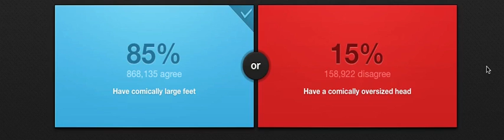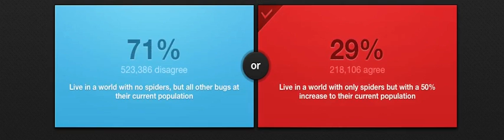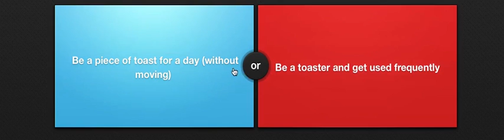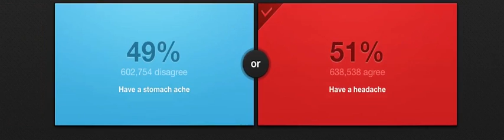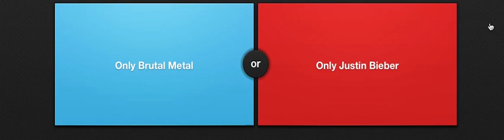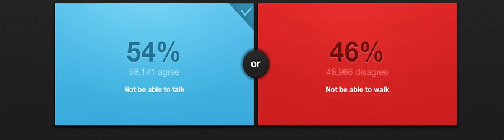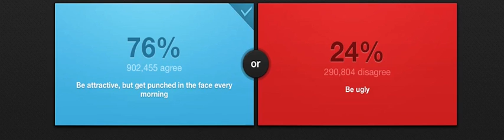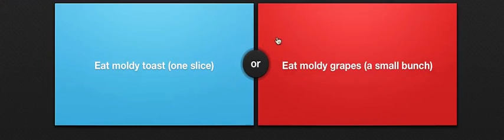would u rather with blade